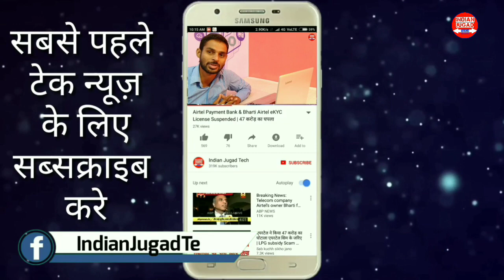Jio Offer Effect : Rs.99 New Plan for 28 Days is introduced by TATA DOCOMO for Data Users